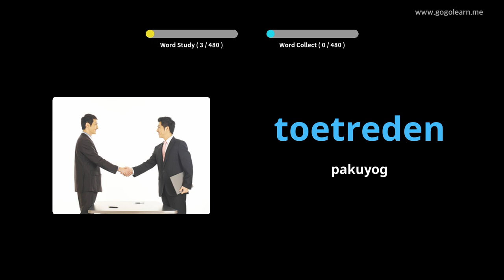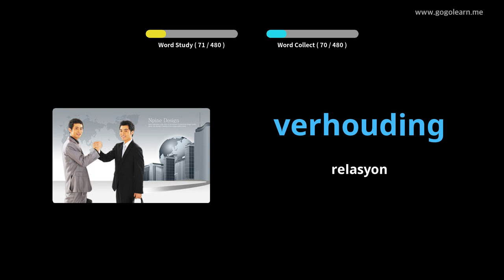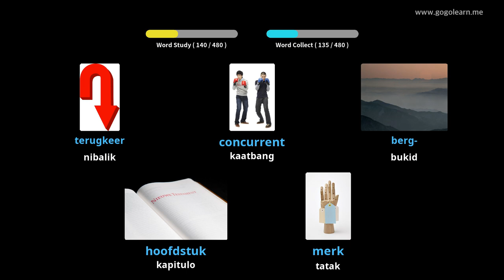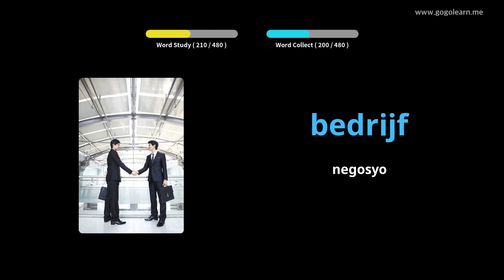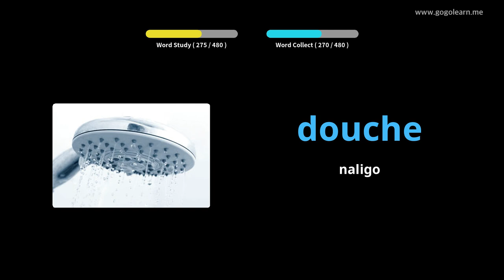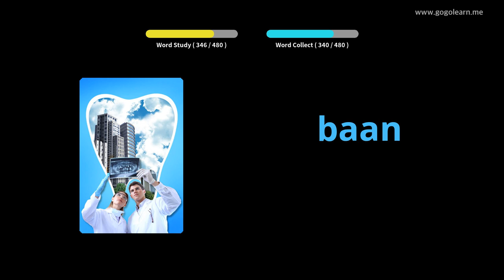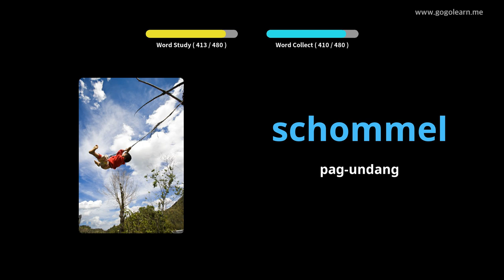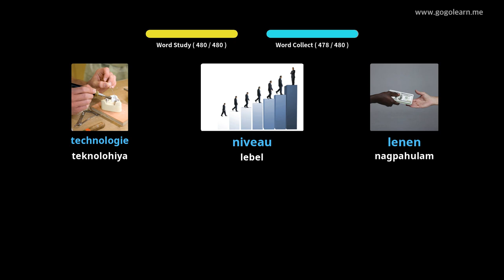Panguna nga Sekondarya sa Dutch nga Bokabularyo | Golearn